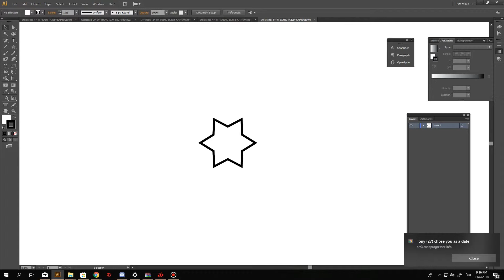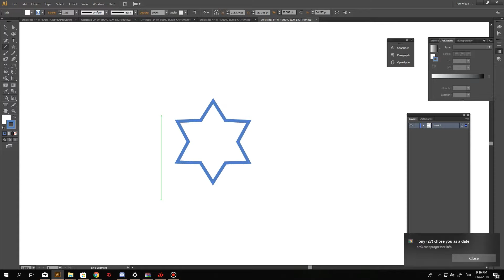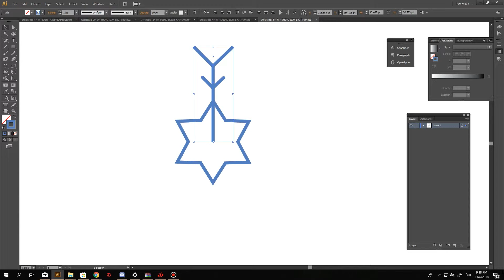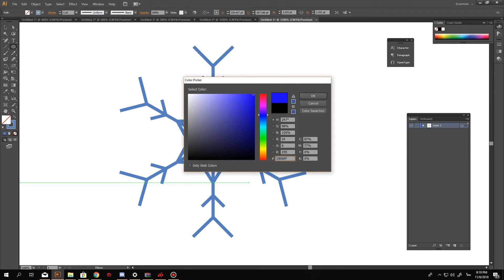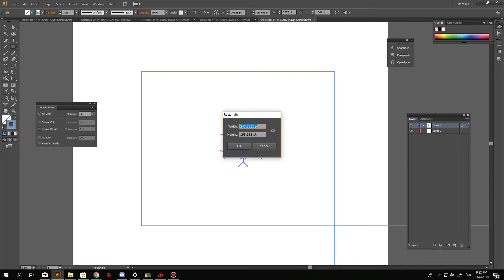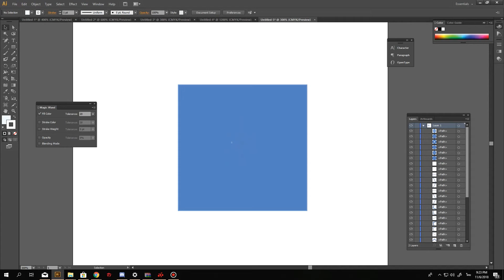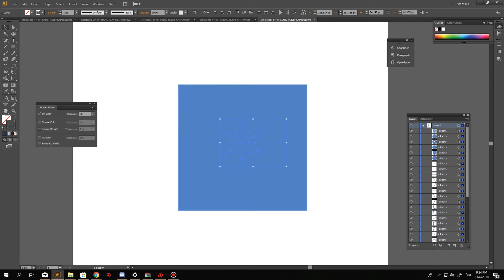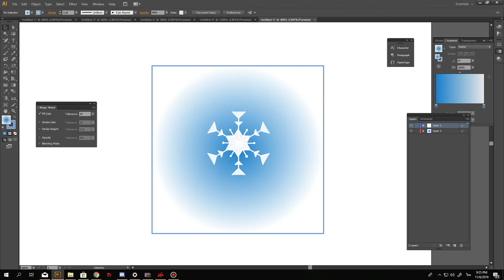EP 10 คู่การใช้โปรแกรม Illustrator